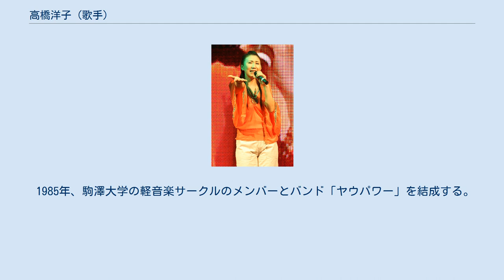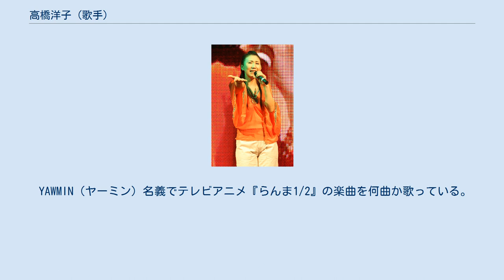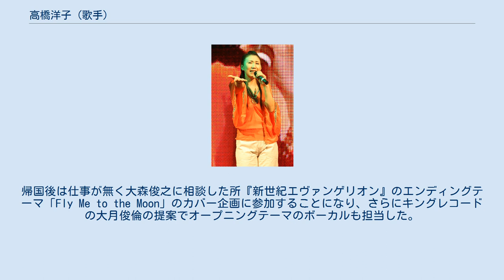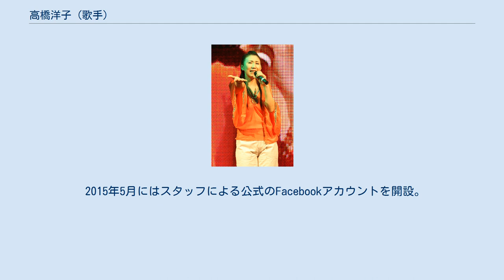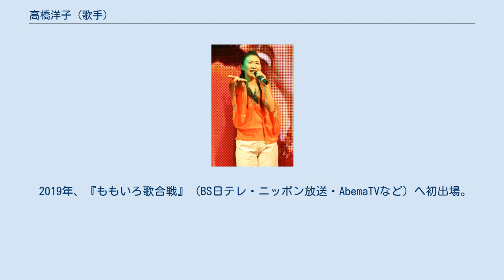高橋洋子 (歌手)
高橋 洋子（たかはし ようこ、1966年8月28日 - ）は、日本の女性歌手。
東京都出身。
血液型はO型。
身長166cm。
ポッシブル所属。
所属レーベルはKING AMUSEMENT CREATIVE。
 2歳の頃からピアノを父親から習っており、小学生時代には滝野川少年少女合唱団のメンバーでもあった。
10歳時には手塚治虫の漫画作品のイメージアルバムに参加している。
高校時代にはバンドを組んでいた。
大学時代には軽音楽のサークルに加入しており、この頃はオペラ歌手を目指していた。
 弟は作曲家のたかはしごうで、その妻の松野有里巳は義妹にあたる。
ボイストレーナーの姉がいる。
 両親は福島県いわき市出身で、父方の祖父は宮大工を務めていた。
 1985年、駒澤大学の軽音楽サークルのメンバーとバンド「ヤウパワー」を結成する。
1986年にキティレコード主宰のコンテスト「第1回CSPC」にヤウパワーで出場し、入賞する。
このことがきっかけで、1987年に開催された久保田利伸のアルバム『GROOVIN'』のツアーのバックコーラスのオーディションの話が来た。
オーディションでは約50人の参加者の中から合格し、バックコーラスグループ「LOVE MACHINE」のメンバーとして久保田のサポートをした。
 メジャーデビュー前は1987年から久保田利伸や松任谷由実やWinkなどのコンサートでバックコーラスを務めたり、今井美樹や斉藤由貴のアルバムのコーラス参加などをしている。
この頃はオペラ歌手ではなく、うたのおねえさんを目指していた。
同時にスタジオミュージシャンとしても活動しており、CMソングやサウンドトラックの収録曲のボーカルなどの活動をしていた。
 1991年に「P.S. I miss you」でバラードシンガーとしてソロデビューした。
なお、「P.S. I miss you」の2か月前にシングル「おかえり」を発売しているが、現在は「おかえり」を「初のソロCD」、「P.S. I miss you」を「本格的なソロ・デビュー作」としている。
1992年には「もう一度逢いたくて」で第34回日本レコード大賞新人賞（最優秀新人賞ノミネート）を受賞、同年には「P.S. I miss you」で第25回日本有線大賞新人賞も受賞している。
 YAWMIN（ヤーミン）名義でテレビアニメ『らんま1/2』の楽曲を何曲か歌っている。
YAUMIN（ヤウミン）名義でOVA『万能文化猫娘』のイメージソングを何曲か歌っている。
 1995年の3月〜6月にアメリカのロサンゼルスに音楽留学した。
帰国後は仕事が無く大森俊之に相談した所『新世紀エヴァンゲリオン』のエンディングテーマ「Fly Me to the Moon」のカバー企画に参加することになり、さらにキングレコードの大月俊倫の提案でオープニングテーマのボーカルも担当した。
その2年後に映画『新世紀エヴァンゲリオン劇場版 シト新生』の主題歌も担当した。
 2000年には当時所属していた事務所とレコード会社を辞め、一時的にフリーになった。
フリーになってから5年間は、ケアワーカーとして介護職に就いていた。
現在は、この期間を「芸能界を引退していた期間」としている。
ただし、その間も芸能活動を完全に休止していたわけではなく、依頼があったテレビ出演やレコーディング、ライブ活動などは行っていた。
 2003年にはミツカン「金のごまだれ」のコマーシャルソングとして小林明子の「恋におちて -Fall in love-」の替え歌を歌った。
フルバージョンも存在していたが、当時はスーパーなどで使用されるだけでCD化の予定は無かった。
14年後の2017年に発売された『YOKO SINGS FOREVER』にて初めてCDに収録された。
高橋は翌年2月に事務所を移籍したため、約7か月ほどで更新されなくなった。
現在そのアカウントは凍結されている。
 2015年5月にはスタッフによる公式のFacebookアカウントを開設。
同年6月のKING SU...